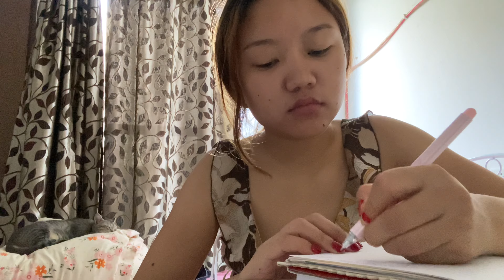Delhi Series I 🍂🍵Prepping for Autumn, Sarojini haul, reading and slow days..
Hi, so this is how my August ended I spend so much time reading last month and finished a book in a week⭐️.
I got to meet my lil brother and my dad, seasonal change really affects our mood and I've been feeling quite down lately but journaling's been helping a lot.
But just as we need rest so does the mother earth too and I think letting it rest and grow is all we can do, I often complain about the heavy rain but the earth needs water too and now idk why did my description turn so sad.
Anyways I love you guys, take care.